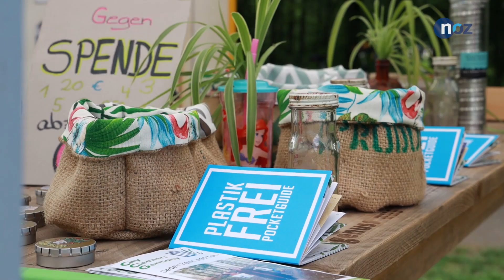So bunt war die „Ökomaile“ 2019 in Osnabrück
Am Samstag fand am Büdchen am Westerberg zum vierten Male die „Ökomaile“ statt.